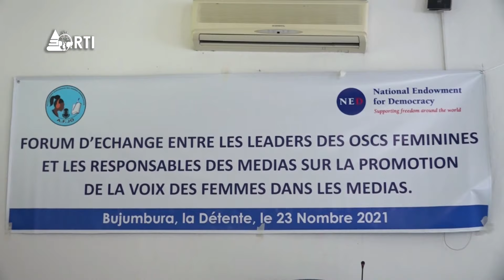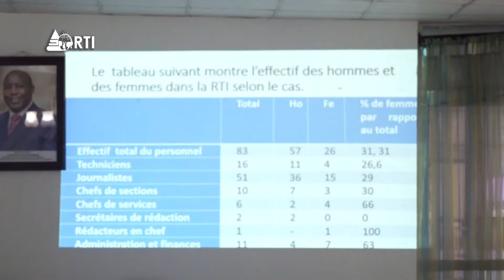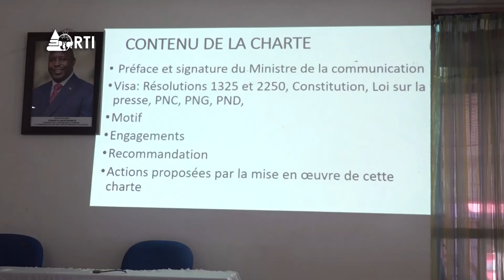Isanganiro: amakuru yo ku wa 23 munyonyo 2021